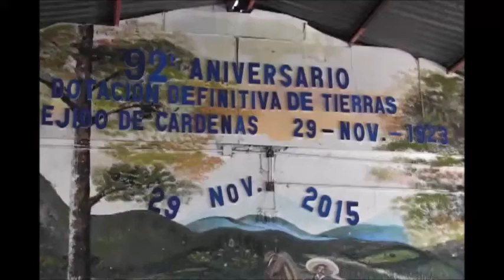CARDENAS SAN LUIS POTOSI 29 DE NOVIEMBRE 2015